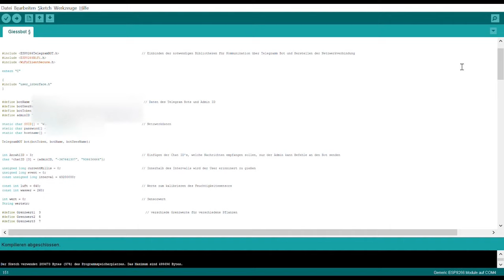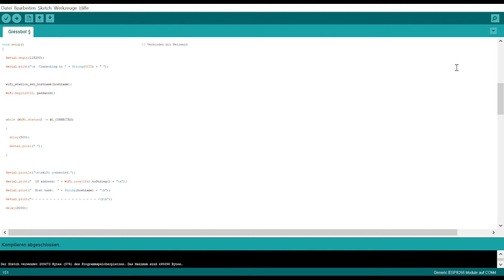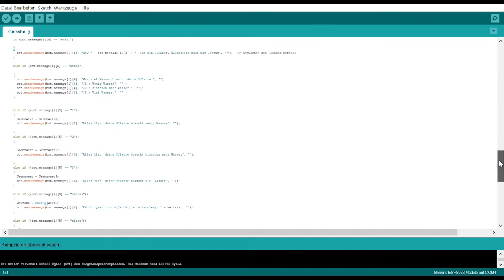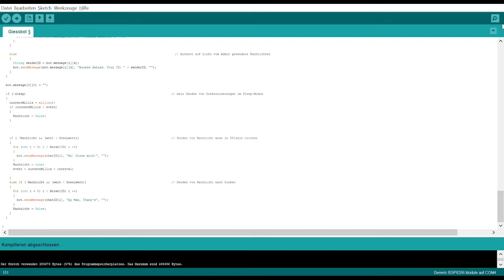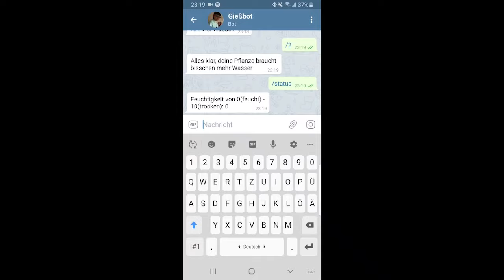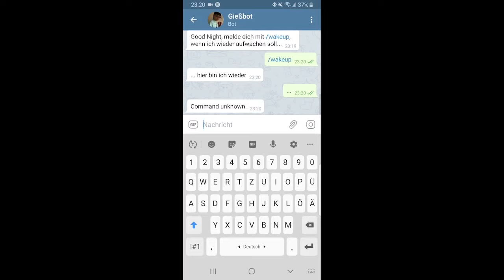Projekt Gießbot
Feuchtigkeitsmessung von Pflanzen und Senden einer Gießbenachrichtigung via Telegram-Bot bei Trockenheit. Realisiert mit ESP 2866.

Ersteller:
huan1022
1. Semester Mechatronik
Wintersemester 19/20